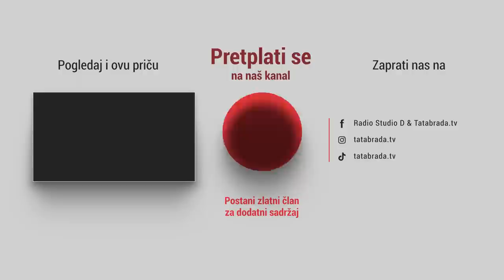"Na ledini se igrali i čuvali krave"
Na putu prema Kamenici sretosmo djeda Muharema. Nismo mogli odoliti a da ne porazgovaramo s njim. Iako slaboh sluha, uspjeli smo saznati njegovu priču i anegdote iz njegovog života. Kako možete i sami vidjeti, djed Muharem je vitkog izgleda iako je već ušao u 86- tu godinu života. Ističe da obroci moraju biti na vrijeme i u isto vrijeme... u džamiju ide pješke na tri vakta iako je udaljena poprilično od njegove porodične kuće. Ispričao nam je kako je imao lijep brak sa svojom rahmetli suprugom, kako su se upoznali...

Nadamo se da ćet uživati u još jednoj priči koja je drugačije ispričana...

ĆEHAJE B.B,
Srebrenik 75350